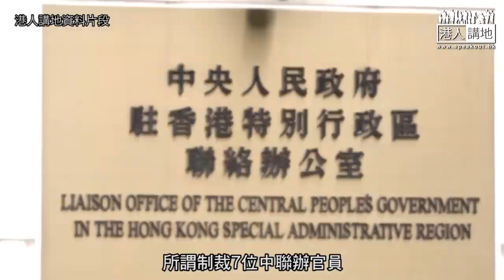【短片】【捍衛民族尊嚴】市民戴先生怒斥：美國制裁廢紙一張﹗ 一定要有《國安法》、社會安定才有外來資金 林小姐：打壓他國是美國一貫伎倆、中國人要團結！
//美國來來去去都係制裁一招，中國人不吃這一套！//